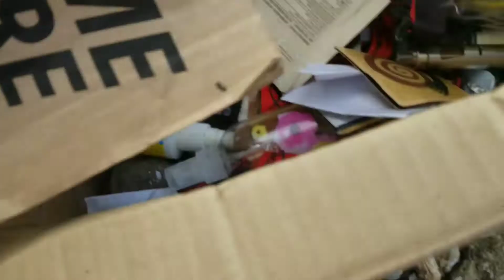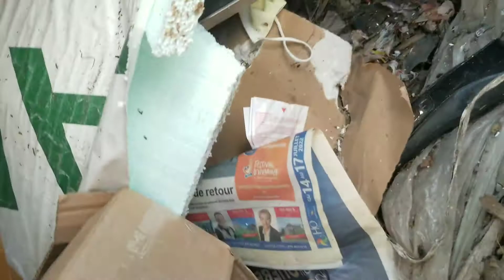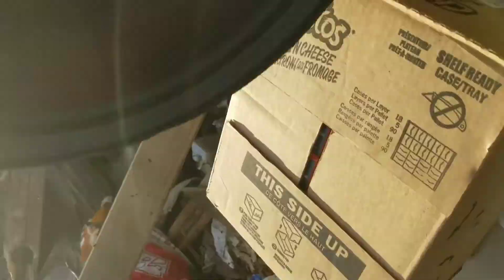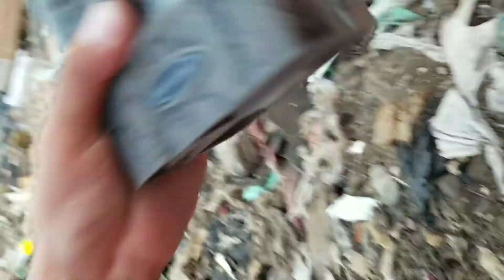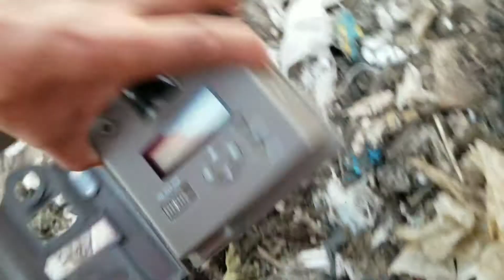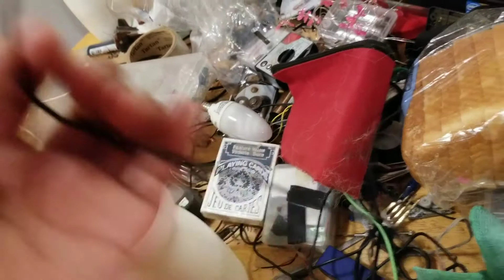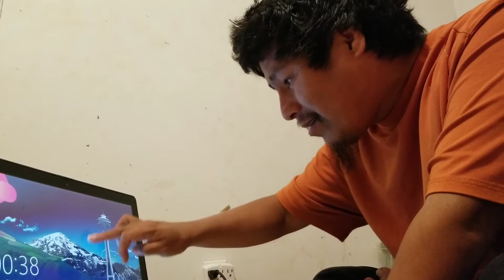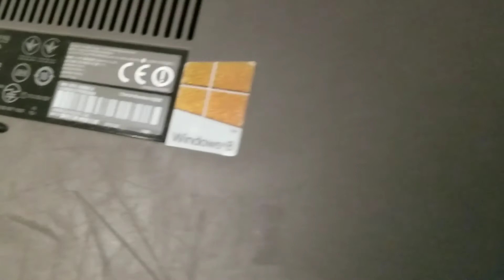Aventure zone épisode 12 bon et mal chance ouf 🙁🙁🙁